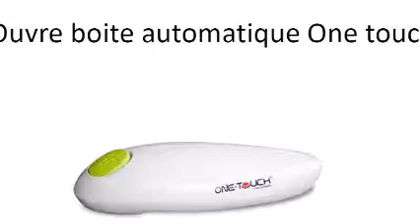Ouvre boite one touch